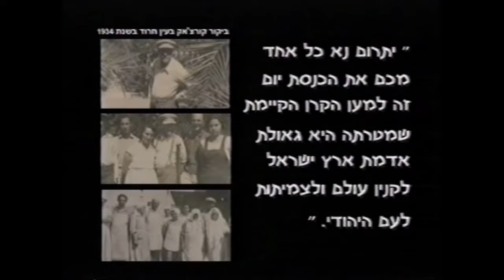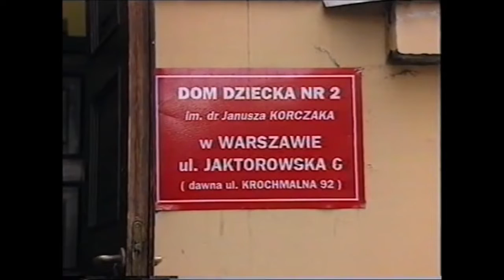קורצא'ק של הילדים מנגינה